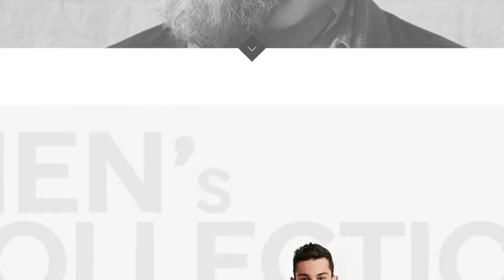Fashion Market | After Effects Project - Envato elements